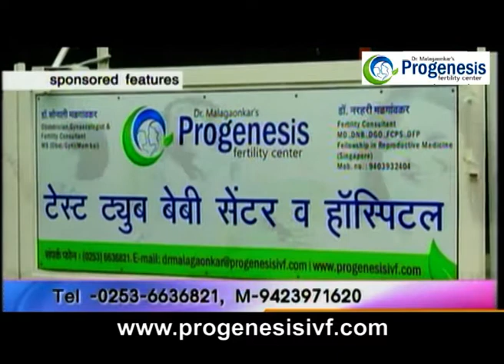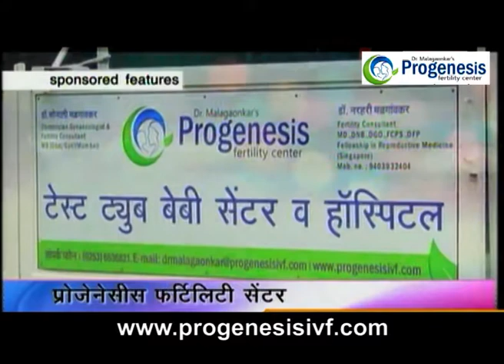Progenesis Fertility Center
We at Dr. Malagaonkar’s Progenesis Fertility Center understand the pain & agony of childless couples and offer a wide range of service including modern diagnostics and therapeutic facilities for infertility treatment all under one roof with Passion for giving the child to infertile couples.

Progenesisivf Center having equipment and expertise like separate Andrology lab, IVF lab, Ovum pick up OT, Embryo transfer room and IUI, room for better functioning and better outcome.

Forefront of fertility centre with consistent Success rates at Par with the best clinics in the world

Color Doppler Sonography machine to monitor follicular development and endometrial blood flow for better decision making regarding superovulation in IUI, IVF & ICSI.